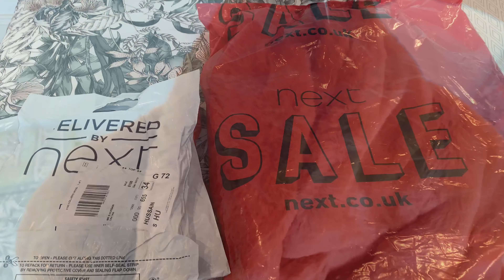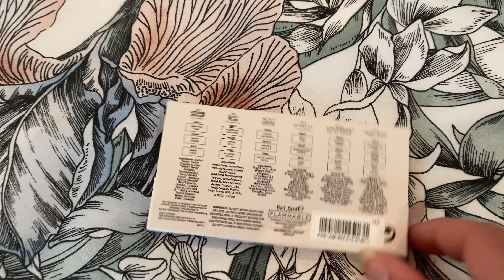How to make Chicken tikka pizza🍕at home”full recipe in Urdu/Hindi.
Salaam everyone!
In today’s video I shared my full recipe of homemade chicken tikka pizza .
I hope you all like this video and enjoy 😊.
If you do like my videos please Like 👍🏻,Share and